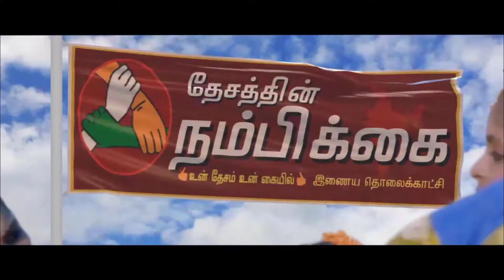பாபர் மசூதி தீர்ப்பை மறுபரிசீலனை செய்ய வேண்டும் எஸ்டிபிஐ மாநில செயலாளர்